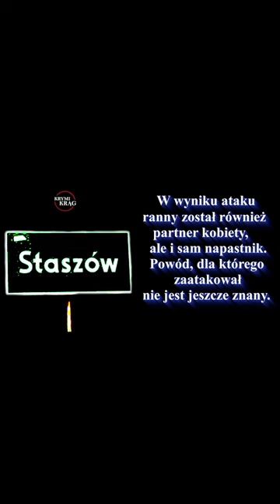KrymiWieści #2 | RODZINNA TRAGEDIA W STASZOWIE | KrymiKrąg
KrymiWieści w formie krótkich filmów Shorts.
W drugim odcinku sprawa z miejscowości Staszów.

Masz nowsze informacje w tej sprawie?
Zaktualizuj w komentarzu ! Podziel się z innymi!

                                POLUB!
                                       SKOMENTUJ!